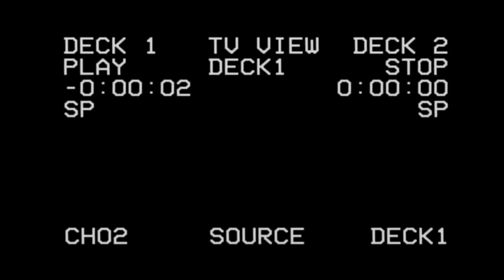AEW Disco Dynamite 01.04.23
On this week's AEW Dynamite: Ricky Starks faces off with Chris Jericho in the opening match; Jon Moxley & Hangman Adam Page have serious words; The Acclaimed's Max Caster & Anthony Bowens put their AEW Tag Team Championships on the line against Double J Jeff Jarrett & Jay Lethal; Bryan Danielson fights Tony Nese; AR Fox & Swerve Strickland reignite their rivalry in an AEW ring; Jade Cargill teams with Red Velvet against Kiera Hogan & Skye Blue; in the main event, former TNT Champ Darby Allin challenges the current champ Samoa Joe for the TNT strap.